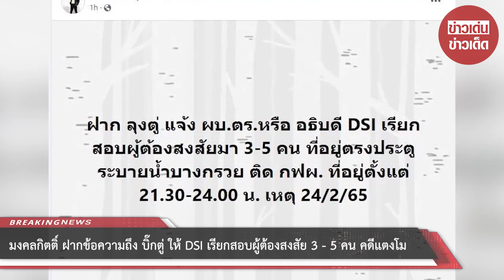“มงคลกิตติ์” ฝากข้อความถึง “บิ๊กตู่” ให้ DSI เรียกสอบผู้ต้องสงสัย 3-5 คน “คดีแตงโม”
"เต้ มงคลกิตติ์ สุขสินธารานนท์" หัวหน้าพรรคไทยศรีวิไลย์ เคลื่อนไหวผ่านทางเฟซบุ๊ก ฝากข้อความถึง "พล.อ.ประยุทธ์ จันทร์โอชา" เกี่ยวข้องกับคดีการเสียชีวิต แตงโม นิดา ตกเรือสปีดโบ๊ทจมแม่น้ำเจ้าพระยา

โดยระบุว่า ฝาก ลุงตู่ ฐานะ นายกรัฐมนตรี ใช้อำนาจท่าน สั่งการให้ คณะกรรมการคดีพิเศษ มีมติรับ คดีแตงโม เป็นคดีพิเศษ และ โอนคดีแตงโม มาให้ กรมสอบสวนคดีพิเศษ(DSI) ทำเถอะ หลังจากอัยการ คืนสำนวนให้ ตร.ภ1 ทำใหม่ ถ้าทำต่อคงไม่เหมาะ เพราะประชาชนไม่เชื่อถือแล้ว อีกทั้ง เพื่อกู้ภาพลักษณ์ระบบยุติธรรมในประเทศ ก่อนจะเสียหายไปมากกว่านี้